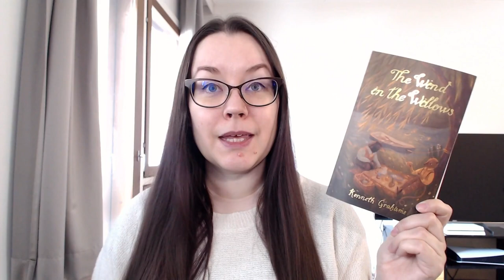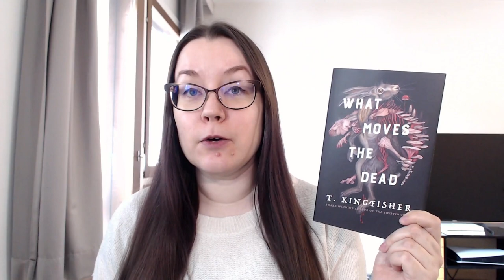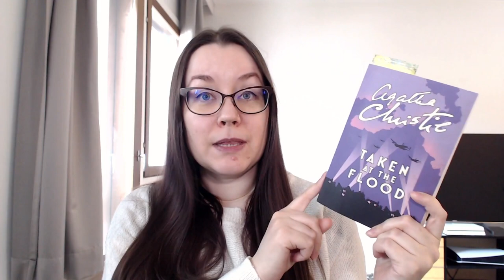January and February Reads & Receipts | 2023 TBR Project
[CC] What did I read in January and February and did I progress in my challenges? I go through my TBR (To Be Read) progress and the books that I hauled. This time most of it is fantasy romance with a dash of horror and some manga.

THE READS
00:00 Intro
00:42 Brief mention: The Wind in the Willows by Kenneth Grahame & Where Angels Fear to Tread by E. M. Forster
01:34 What Moves the Dead by T. Kingfisher
02:47 The Girl from the Other Side Vol. 12 by Nagabe
03:46 The Tears of a Dragon by Intisar Khanani
05:02 The Magpie Lord by K. J. Charles
06:01 Ten Thousand Stitches by Olivia Atwater
06:50 His Secret Illuminations by Scarlett Gale
08:35 THE RECEIPTS

ALSO MENTIONED
Reija @TheBookFinch
Gate Sinister by Tansy Rayner Roberts
Time of the Twins by Margaret Weis & Tracy Hickman
A Case of Possession by K. J. Charles
Can't Spell Treason without Tea by Rebecca Thorne